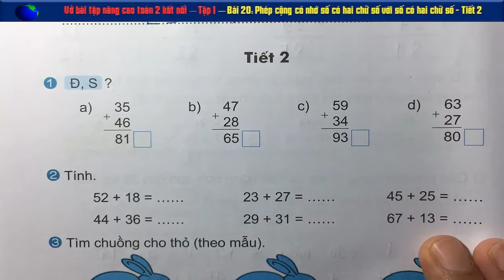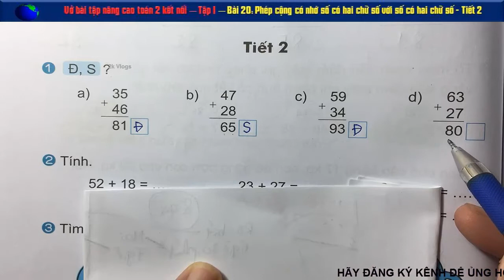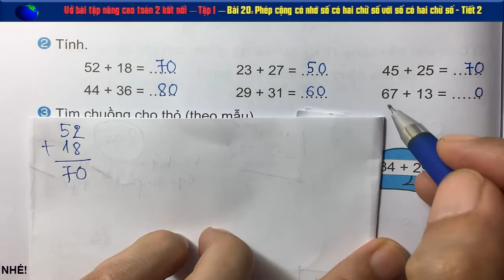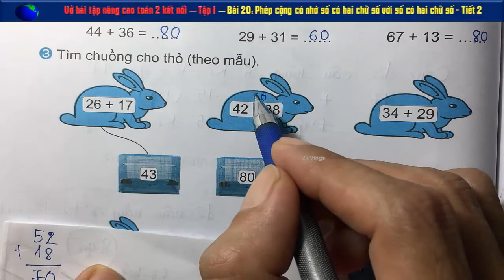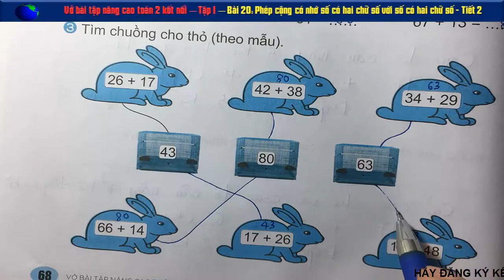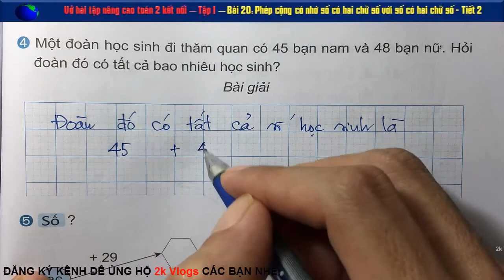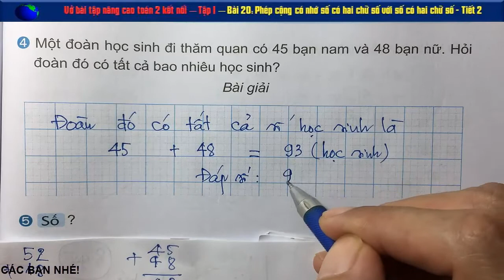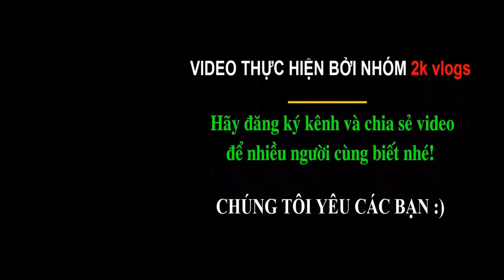Nâng cao toán 2 Kết nối| Bài 20 Phép cộng (có nhớ) số có hai chữ số với số có một chữ số - Tiết 2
Vở bài tập nâng cao toán lớp 2 Kết nối tri thức | Bài 20 Phép cộng (có nhớ) số có hai chữ số với số có hai chữ số - Tiết 2 - Trang 68,69
👇 Xem nhiều hơn các video của 2k Vlogs 🌴